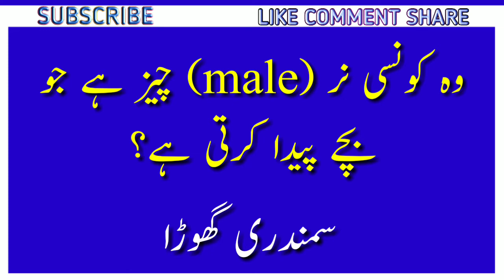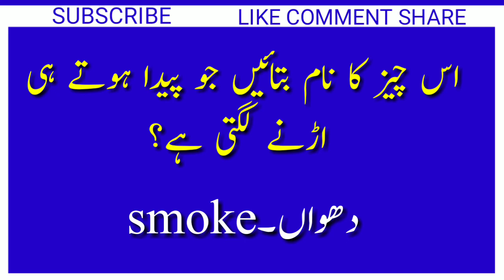IQ Test_DilChasp Malomat_important questions with answers_very important intelligence questions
IQ Test
DilChasp Malomat
important questions with answers
very important intelligence questions

Questions used in video

1.لڑکی کے جسم کا وہ کونسا حصہ ہے جو ہر 2 ماہ
 بعدتبدیل ہوتا ہے؟

2.وہ کونسا جانور ہے جو کوئی آواز
 نہیں نکال سکتا؟

3.اس چیز کا نام بتائیں جو گرم کریں تو
جم جاتی ہے؟

4.وہ کیا ہے جس کو جتنا استعمال کرو
 اتنی بڑھتی ہے؟

5.وہ کونسی نر (male) چیز ہے جو
 بچے پیدا کرتی ہے؟

6.وہ کونسا پھل ہے جس میں 25٪
آکسیجن ہوتی ہے؟

7.پاکستان کا وہ کونسا واحد شہر ہے جس کو
لکھتے وقت 15 نقطے لگانے پڑتے ہیں؟

8.وہ کونسا ملک ہے جس کے باشندے
 بیت الخلاء(Washroom) میں
 کھانا کھاتے ہیں؟

9.وہ کونسا پرندہ ہے جو بچوں کو
دودھ پلاتا ہے؟

10.وہ کونسی چیز ہے جو دھونے سے
گندی ہو جاتی ہے؟

11.وہ کونسی حالت ہے جب مسلمان پر
ہر حلال چیز بھی حرام
ہو جاتی ہے؟

12. ہمارے جسم کا وہ کون سا حصہ ہے جو ہمیں
پیدا ہونے کے بعد ملتا ہے؟

13.دنیا میں وہ کونسا بادشاہ ہے جس کے پاس
 محل نہیں ہے؟

14.اس چیز کا نام بتائیں جو پیدا ہوتے ہی
اڑنے لگتی ہے؟

15.وہ کونسی چیز ہے جس میں پاکستان
امریکہ سے آگے ہے؟

Our other informative video link